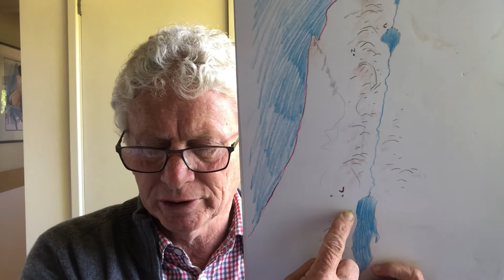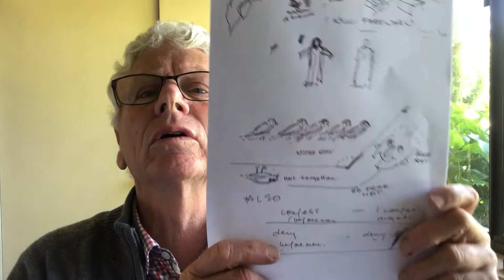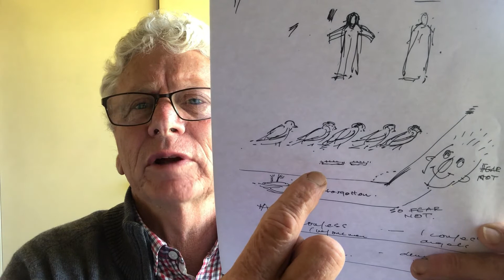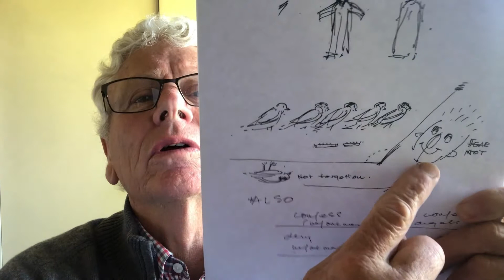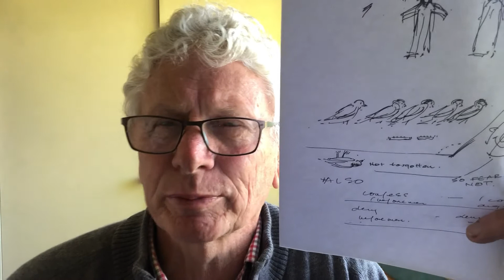October 24, 2021 Wayne Davis Reasons to Honour God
God hates hypocrisy, and he wants his people to honour him
Bible Reading Luke 11:52 - 12:9

We apologies for the sound in this recording, however, the message is what is important - the Word of God (Mulwaree Community Church)